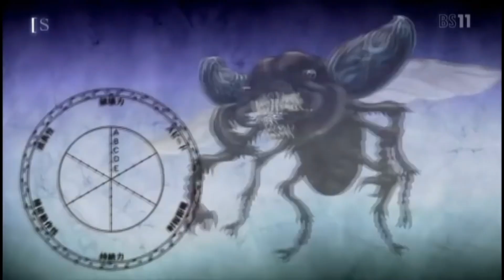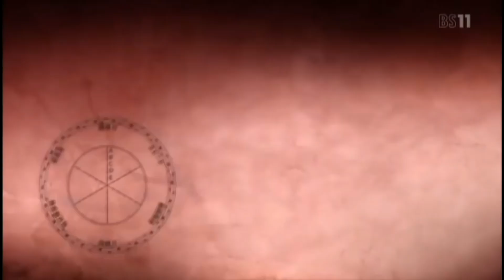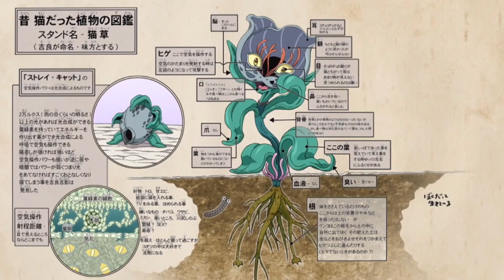All Stand Eyecatches in Jojo's Bizarre Adventure Part 3 and 4